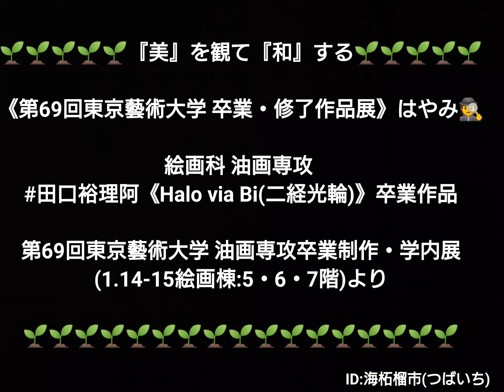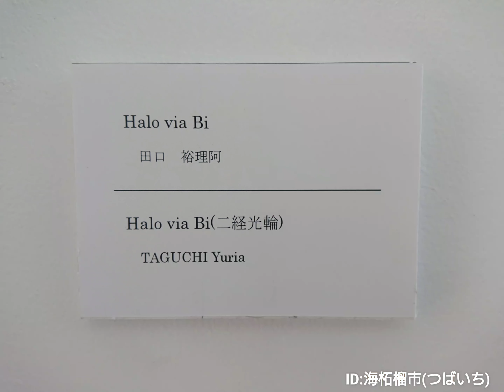絵画科 油画専攻 田口裕理阿《Halo via Bi(二経光輪)》卒業作品 第69回東京藝術大学 油画専攻卒業制作・学内展(1.14-15絵画棟:5・6・7階)より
🌱🌱🌱海柘榴市(つばいち)のオンライン・ミュージアム🌱🌱🌱

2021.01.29～02.02からの第69回東京藝術大学 卒業・修了作品展
を前に🕵️

東京藝術大学 絵画棟 5・6・7階で1/14・15の両日に開催された
《2020年度 美術学部絵画科油画専攻
卒業制作 学内展》(入場者限定)

第69回東京藝術大学 卒業・修了作品展の出品のうちの絵画科 油画専攻 卒業制作の作品を先取りオンラインでご紹介🕵️

コロナ😈に負けず‼️コロナでもただじゃ～起きない藝大生👩‍🎓👨‍🎓

Artist
田口裕理阿 (608)
TAGUCHI Yuria

卒業制作《Halo via Bi(二経光輪)》

《第69回東京藝術大学 卒業・修了作品展》はやみ🕵️

絵画科 油画専攻
田口裕理阿《Halo via Bi(二経光輪)》卒業作品

第69回東京藝術大学 油画専攻卒業制作・学内展(1.14-15絵画棟:5・6・7階)より

卒業制作 学内展》1/14・15 目次